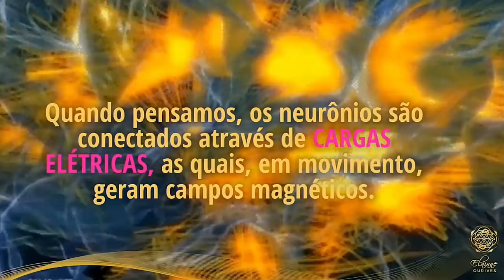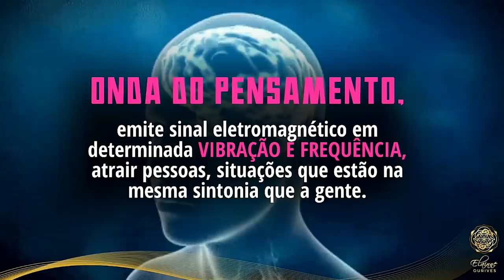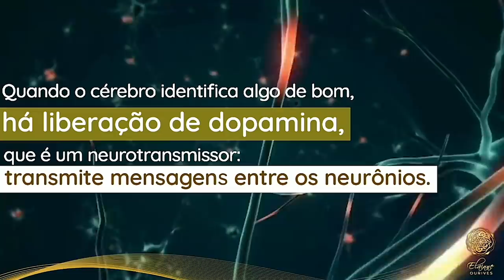VOCÊ SABE PRODUZIR HORMÔNIOS DA FELICIDADE? || ELAINNE OURIVES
Você sabia que 98% dos seus pensamentos de hoje são exatamente iguais aos de ontem?

Exatamente! Se hoje você vibra em baixas frequências e não faz nada pra sair deste lugar, amanhã vai permanecer vibrando nas mesmas frequência e criando mais do mesmo.

A frequência que cocria sonhos é a Harmonia, Alegria, Felicidade!

Aprenda nesse vídeo a produzir os hormônios da Felicidade: Dopamina, Serotonina, Ocitocina, Adrenalina...

Para cocriar o que deseja!

TÓPICOS RELACIONADOS
Assinatura energética
Técnica Hertz
Ressonância vibracional
Campo eletromagnético
Espiritualidade
O poder do pensamento
Arquétipo